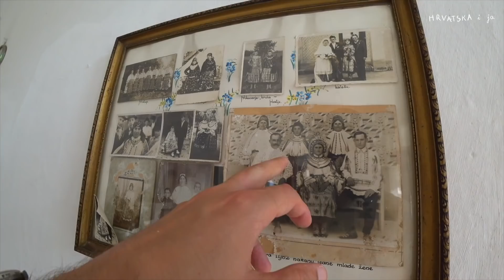BARANJA 1.dio - Hrvatska Tajna | "HRVATSKA i ja"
Hvala partnerima emisije:
Kontaktirajte za turističke informacije o Baranji.

Dokumentarni serijal: "HRVATSKA i ja" - prikaz istočne Hrvatske
Snimljeno: Ljeto i jesen 2021.
Poziv na akciju: Posjetite i podržite Slavoniju i Baranju u proljeće i jesen 2022.

Voditelj i redatelj: Branimir Kamber
Povijesne informacije: prof. Mario Katić
Glazba: Matko "Koolade" Šašek

00:00 - 03:05 Uvod
03:06 - 07:16 O Baranji
07:17 - 10:32 Kopački Rit
10:33 - 12:19 Dvorac Tikveš
12:20 - 14:22 Zlatna Greda
14:23 - 16:51 Domaći kulen
16:52 - 19:45 Baranjska kuća
19:46 - 24:38 Kako su živjeli stari Šokci?
24:39 - 27:15 Sviramo gajde
27:17 - 29:25 Najstarija obiteljska vinarija
29:26 - 30:29 Zaključak